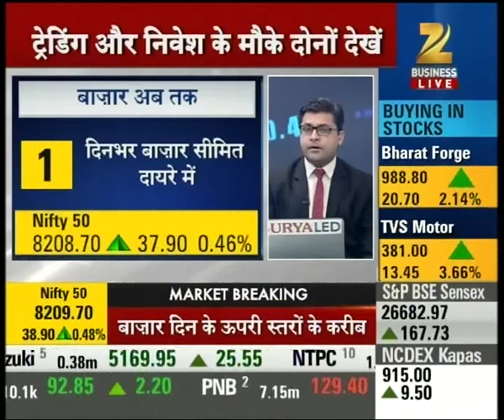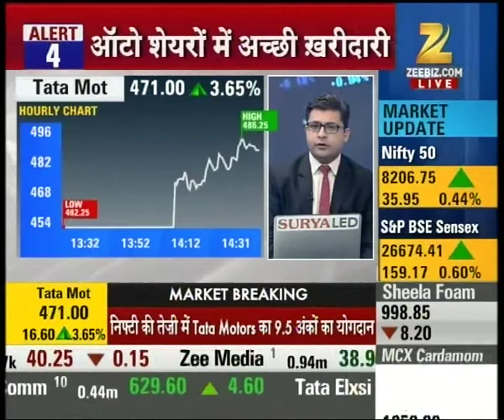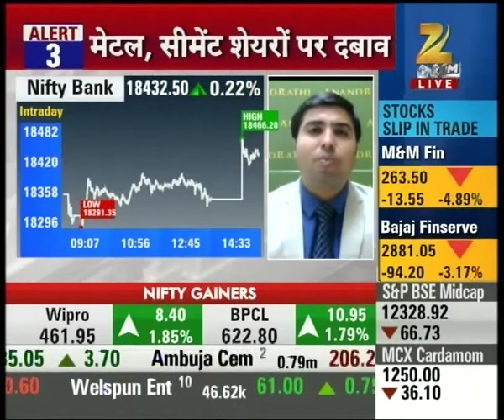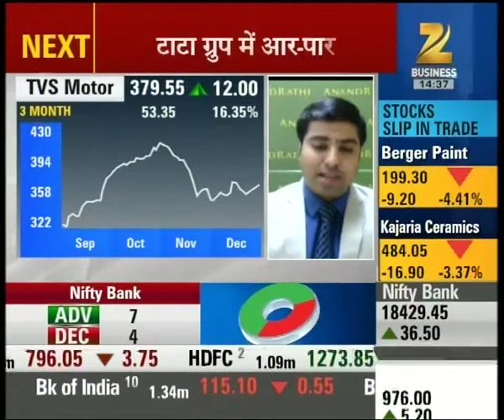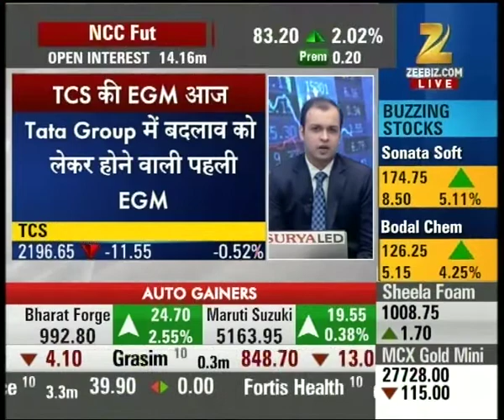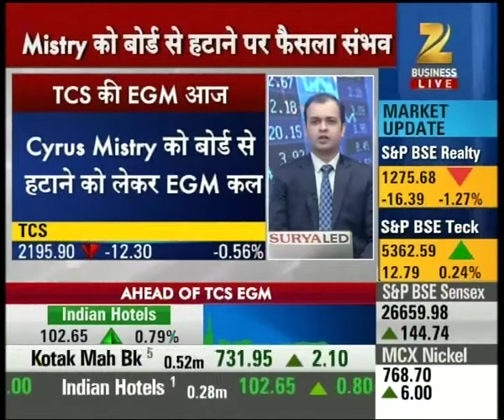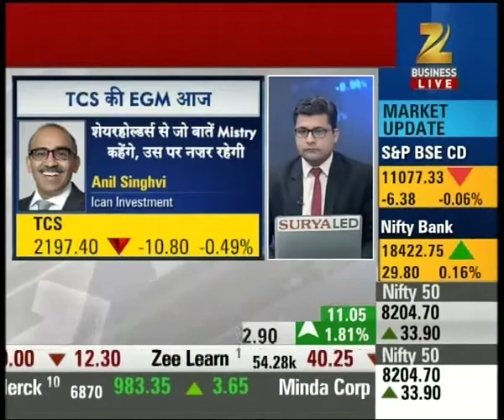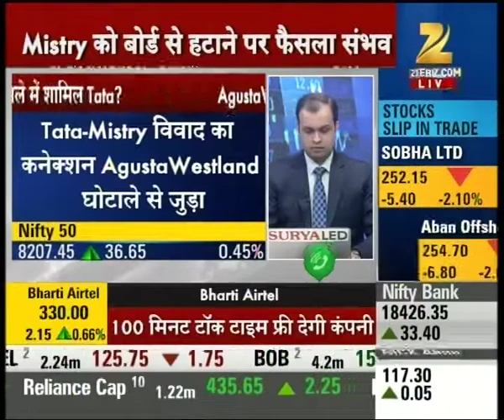Antim Baazi: Nifty ends above 8220, Sensex up 183 pts; Tata Motors gains 4%